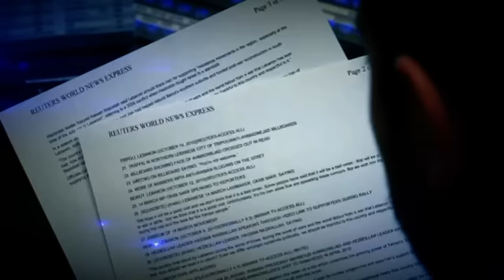Baranaamuj Wareeysi Kooban Wakiilada sweden Iyo Ingriiska 6 12 2016